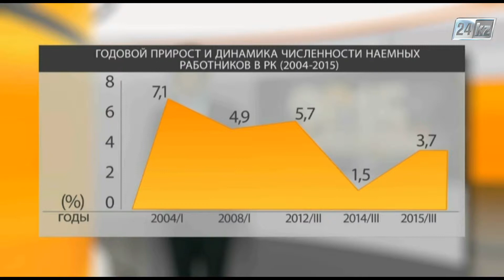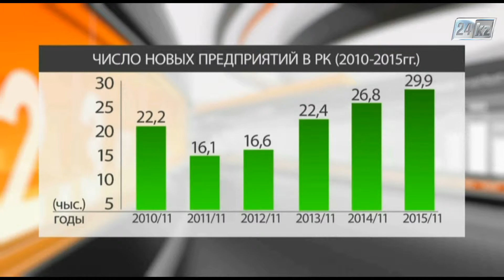Ресурсы. Цены на нефть поднимутся?